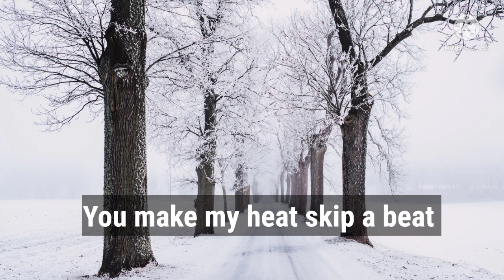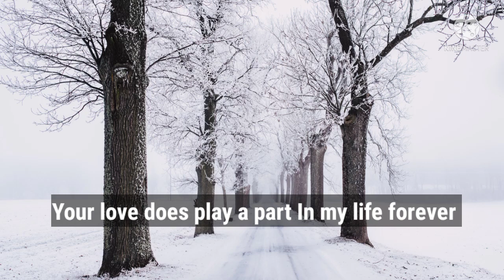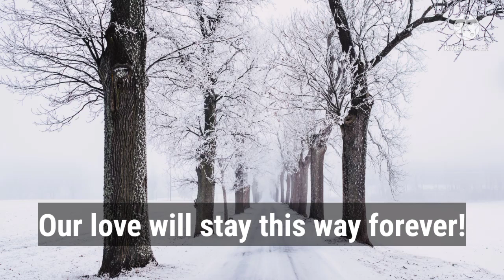DM to DF Twin Flame 🦋 Love is The Way I Want to know ❤️